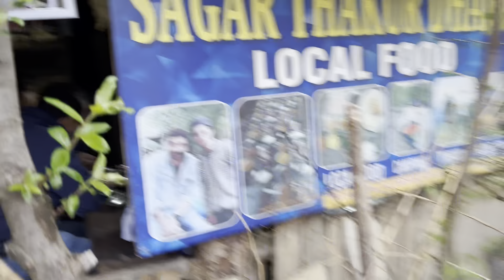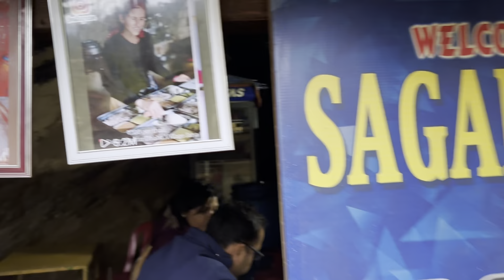A Trip To Manali - Day 3 & 4 | Himachal Diaries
Join us for Day 3 and 4 of our incredible Manali adventure! Today, we're exploring the breathtaking Jana Waterfall, surrounded by lush greenery and serene vibes. After soaking in the natural beauty, we head over to the famous Sagar Thakur Dhaba, known for its authentic and delicious local cuisine. Whether you're planning a trip to Manali or just love travel vlogs, this video is packed with stunning views and mouth-watering food. Don’t miss out on this unforgettable experience!